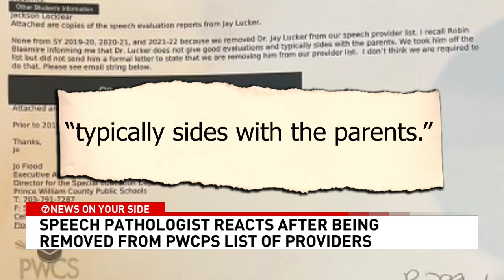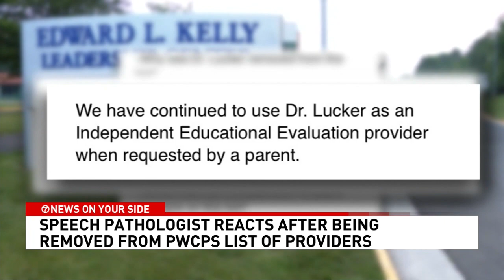Prince William County Schools dismiss pathologist due to alleged parent bias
7News On Your Side has obtained an email revealing Prince William County Public Schools removed a speech-language pathologist from their list of evaluators because he "sides with the parents."